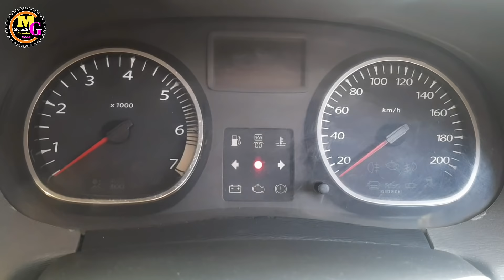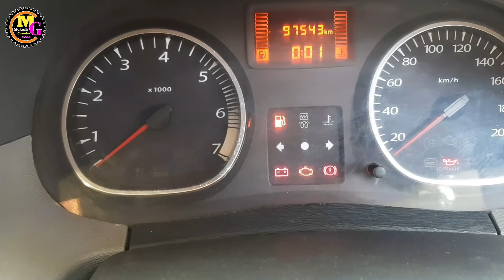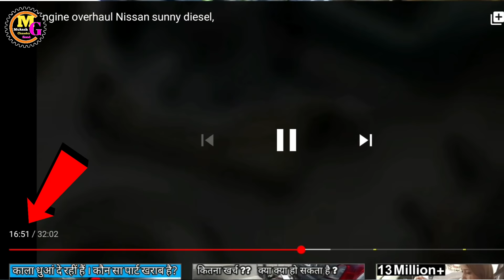Renault duster consuming engine oil, pickup low । fault क्या है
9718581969 Tuesday call only 5PM to 6PM

aaj hu baat karenge Renault duster ke bare me
Renault duster me oil conjunction ho raha hai
mileage kam hai
pickup low hai
white smoke problem hai
engine noise hai
to en sabhi problem ko diagnosis karenge
fault kya hai ye batayege